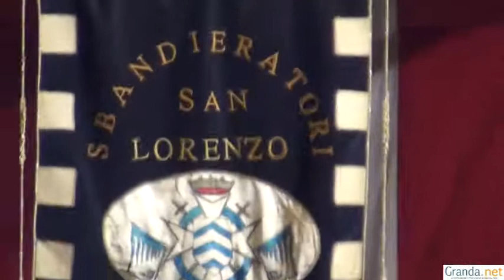Fiera del Tartufo 2014 - Investitura del Podestà - Parte 1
La Cerimonia di investitura del Podestà, antica autorità dei Comuni medioevali, che fu chiamata un tempo a guidare la Città di Alba contro l'invasione di Asti.

La manifestazione ha avuto luogo la sera di sabato 27 settembre 2014 ed ha dato il via alla serie di eventi dedicati all'84a Fiera Internazionale del Tartufo Bianco d'Alba.

Montaggio e riprese curati da Marco Asteggiano.